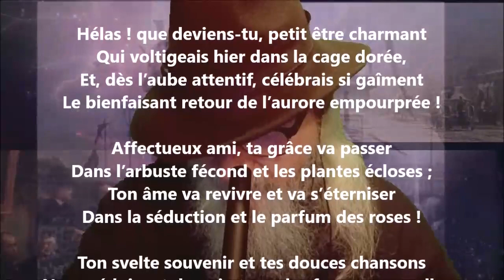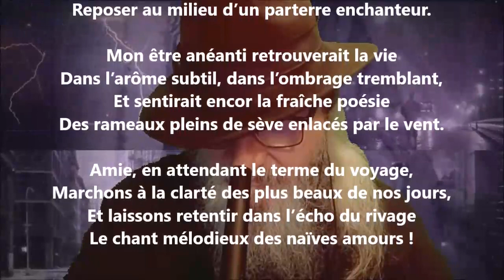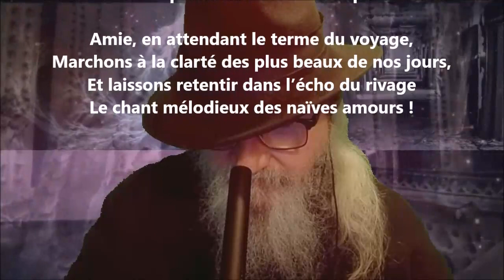La tombe d’un oiseau - Hippolyte Buffenoir lu par Yvon Jean